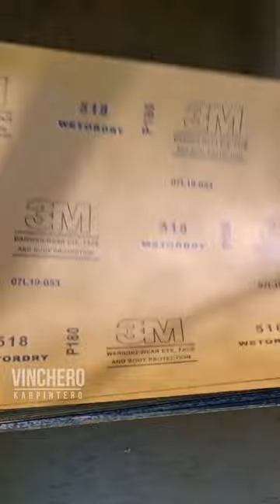3M 518 WOD Sandpaper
Time to give your sandpaper a bit more thought! The new 518 Wet or Dry sandpaper from 3M is really a cut above the rest. It felt sturdier, stronger and just overall BETTER!